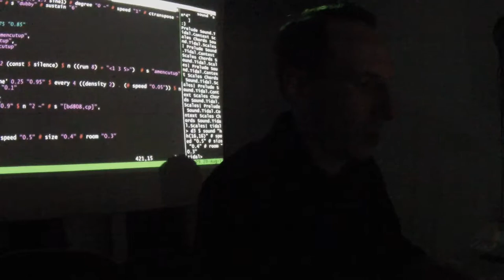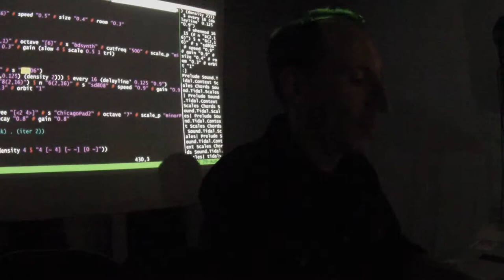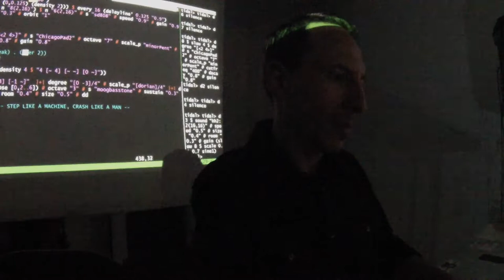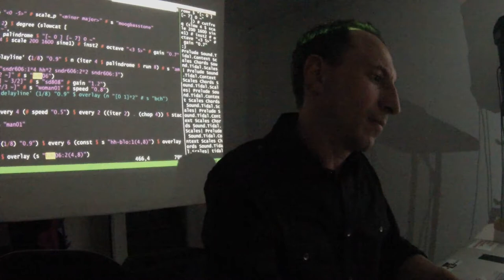babycastles aug 30 2017 5of8